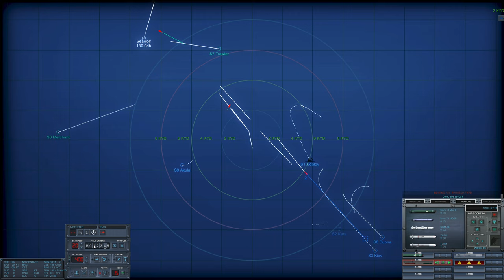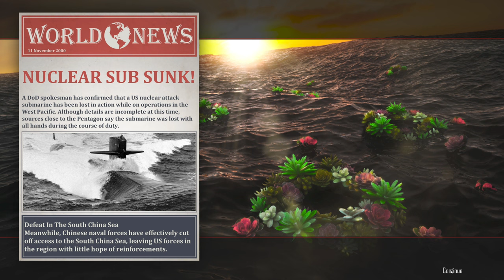Cold Waters - Seawolf - A Rock and a Hard Place - Aground